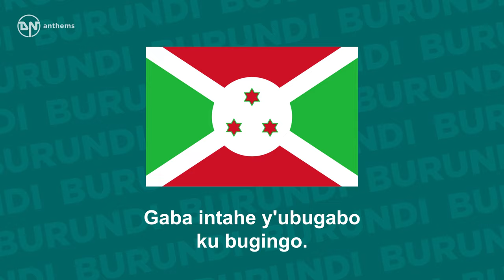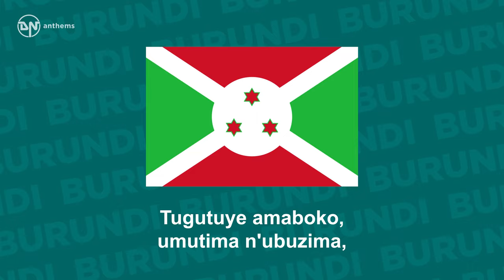National Anthem of Burundi - Burundi Bwacu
The national anthem of the Republic of Burundi.

Lyrics in Kirundi:
Burundi bwacu, Burundi buhire,
Shinga icumu mu mashinga,
Gaba intahe y'ubugabo ku bugingo.
Warapfunywe ntiwapfuye,
Warahabishijwe ntiwahababuka,
Uhagurukana, uhagurukana, uhagurukana, ubugabo urikukira.
Komerwamashi n'amakungu,
Habwa impundu nabawe,
Isamirane mu mashinga, isamirane mu mashinga.
Burundi bwacu, ragi ry'abasokuru,
Ramutswa intahe n'ibihugu,
Ufatanije ishaka n'ubuhizi;
Vuza impundu wiganzuye uwakuganza uwakuganza.
Burundi bwacu, nkoramutima kuri twese,
Tugutuye amaboko, umutima n'ubuzima,
Imana yakuduhaye ikudutungire.
Horana ubumwe n'abagabo n'itekane.
Sagwa n'urweze, sagwa n'amahoro meza.

English Translation:
Our Burundi, gentle country,
Take your place in the concert of nations,
Acceding to independence with honourable intentions.
Wounded and bruised, you have remained master of yourself.
When the hour came, you arose,
Lifting yourself proudly into the ranks of free peoples.
Receive, then, the congratulations of the nations
And the homage of your sons and daughters.
May your name ring out through the universe.
Our Burundi, sacred heritage from our forefathers,
Recognized as worthy of self-government,
With your courage you also have a sense of honour.
Sing the glory of liberty conquered again.
Our Burundi, worthy of our tenderest love,
We vow to your noble service our hands and hearts and lives.
May God, who gave you to us, keep you for us to venerate,
Under the shield of unity,
In peace, joy and prosperity.